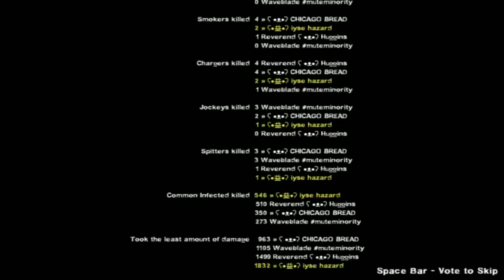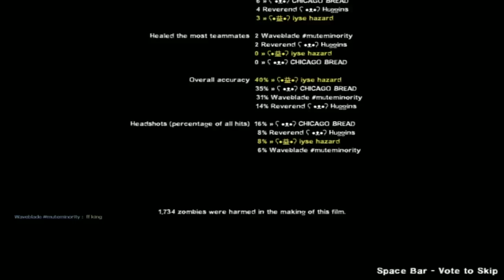Left 4 Dead 2 - The Parish *Expert Realism*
Pulled directly from my stream. Quality may be a bit low. Sorry for that.